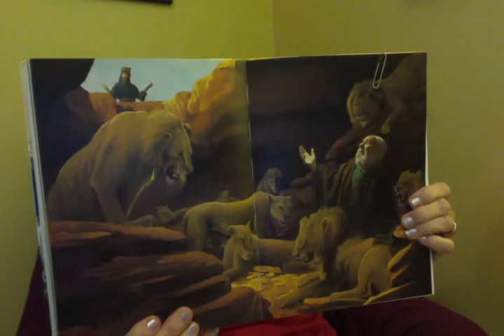DANIEL AND THE LIONS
DANIEL 6:6-24:MATTEW 6:6